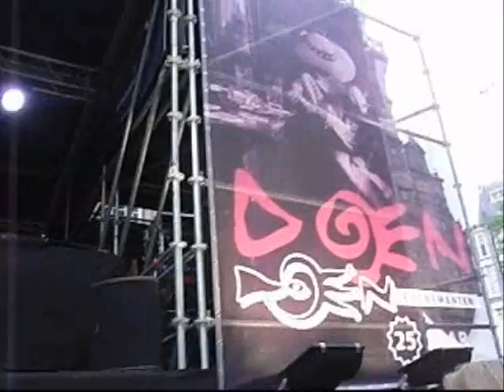DEWOLFF live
DEWOLFF speelden op het Kerkplein in  DEN HAAG tijdens de Koninginnenach 2010